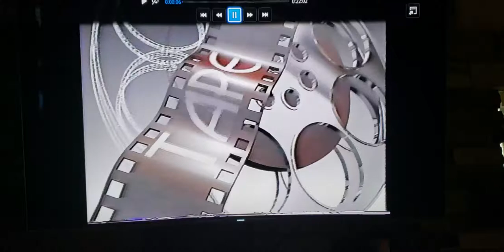Šmejkal & Sejkora Family 1977-1980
Petr Šmejkal's Home Movies